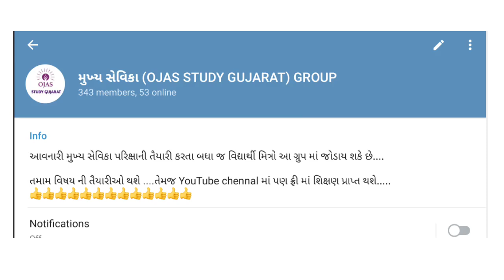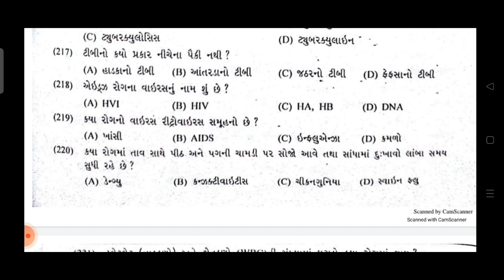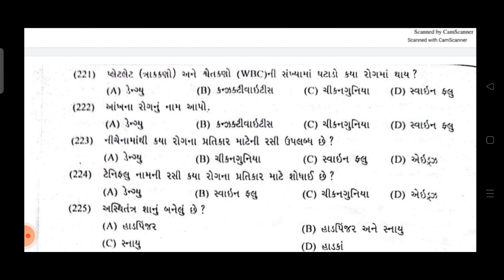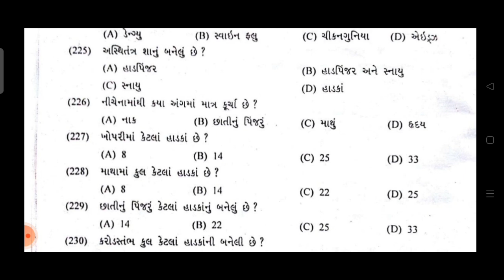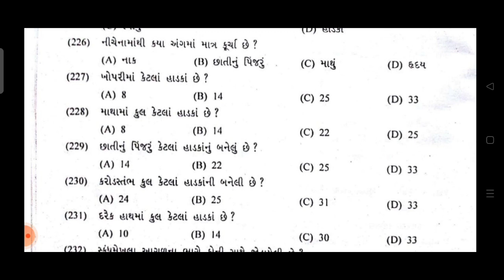Mukhya sevika Model paper 2021 || Mukhya sevika Exam Date 2021 || Mukhya sevika MOST Imp gk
Abhijeet's Wednesday: Weekly History Challenge

ટોપ- 3 Live test વિજેતાઓને નીચે મુજબ પુરસ્કાર આપવામાં આવશે.
🥇Rank 1 - 1 મહિનાનું ફ્રિ પ્લસ સબસ્ક્રીપ્શન
🥈Rank 2 - ₹ 1000 નું અમેઝોન વાઉચર
🥉Rank 3 - ₹ 700 નું અમેઝોન વાઉચર

🗓️ Date- 29 Sep, 7:00 PM

💥પ્લસ સબસ્ક્રીપશન પર 10% છૂટ મેળવવા નીચે આપેલી લીંક પર જઈ 'PARESHLIVE' કોડ નો ઉપયોગ કરો.